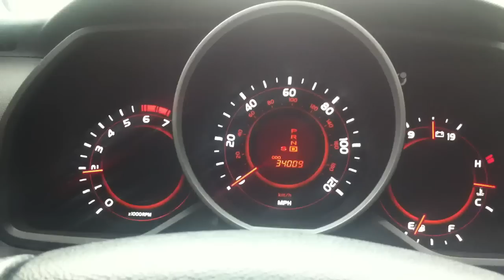2011 Toyota 4Runner 0-60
Limited AWD 4.0 V6 270hp